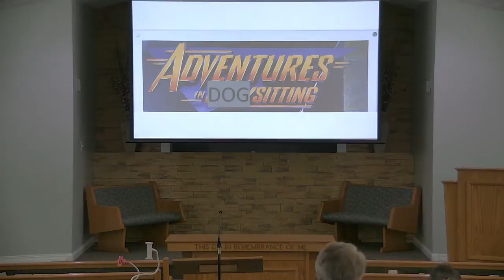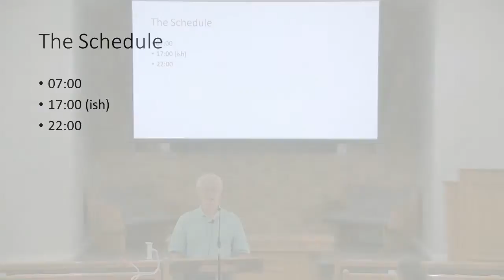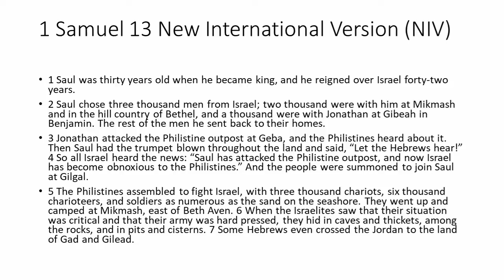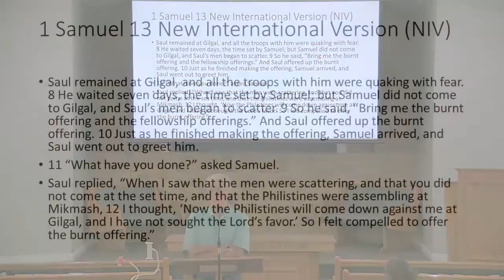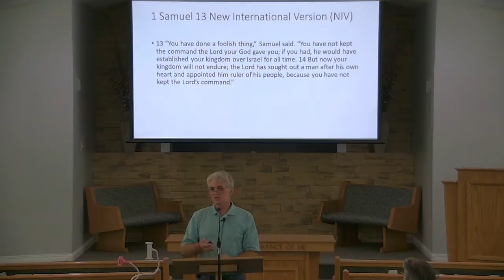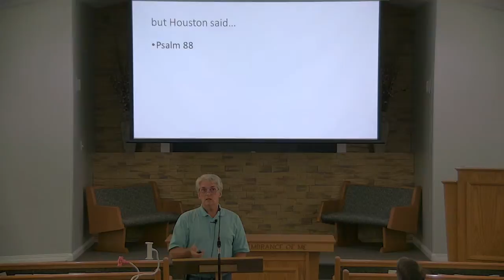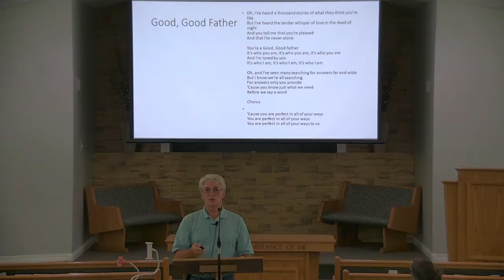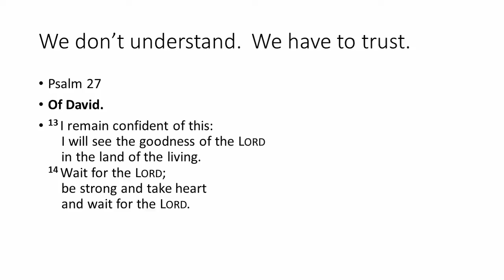19-08-25 Sunday PM Devo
We Don't understand.  We have to trust.